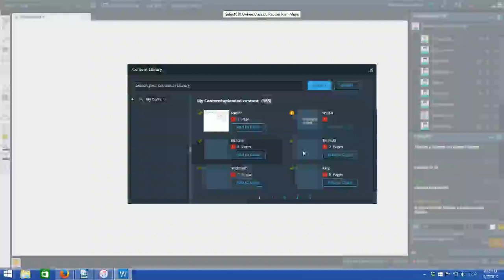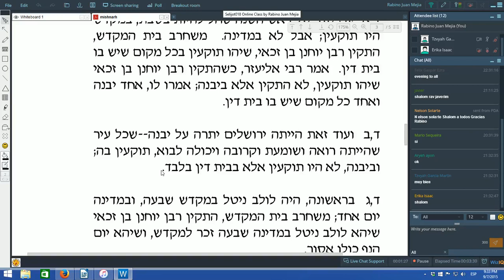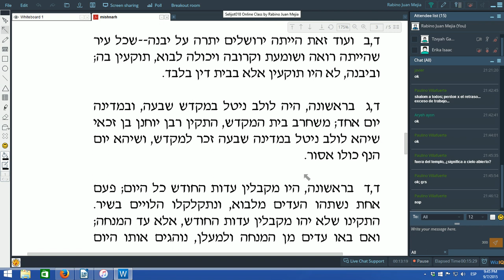18. Rosh Hashaná 4.2-3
Las reformas de Rabbán Yojanán ben Zakkai.